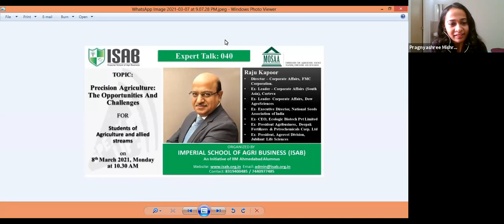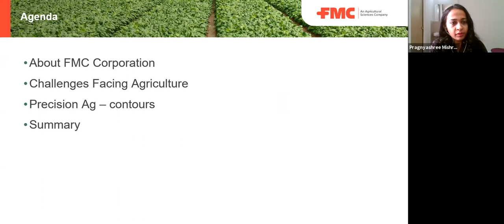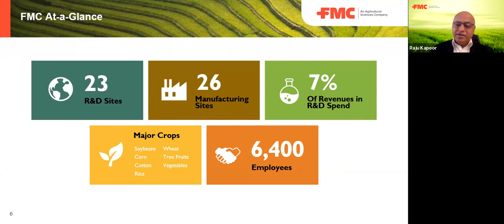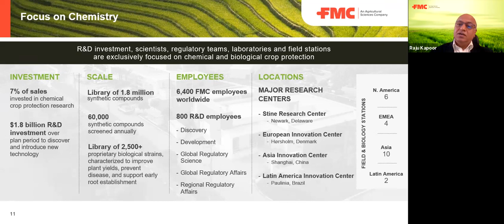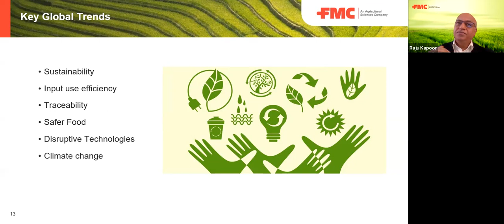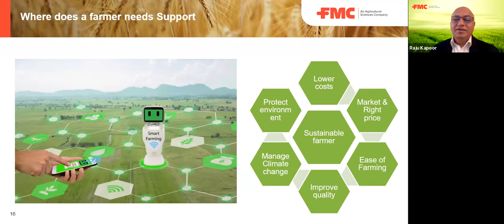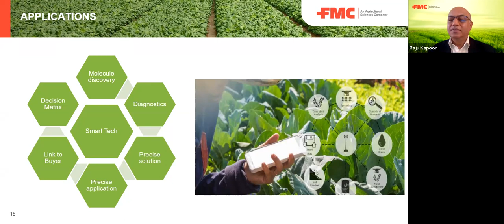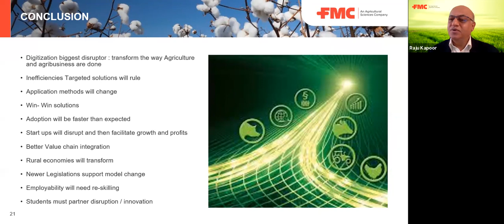Expert Talk on Precision Agriculture: The opportunities and challenges by Mr. Raju Kapoor, FMC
Imperial School of Agri Business has started by GBPUA&T, PANTNAGAR & IIM AHMEDABAD ALUMNUS- SAURABH K PANDEY with a vision to encourage and nurture excellence in the field of food and agribusiness management. Promoted by Indian Chamber of Food and Agriculture, ISAB strives to build cutting edge management capabilities through professional skills, training, quality research, industry interface, business consultancy, global exchange programs and value based education.

ISAB has rich support of 300+ agribusiness companies and 20+ Industry associations, 10+ foreign institutions and Government bodies to make it vibrant and relevant to the global food and agribusiness Industry.

Admission Office
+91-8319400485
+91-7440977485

Campus Address
2C, Knowledge Park III, Greater Noida, Uttar Pradesh